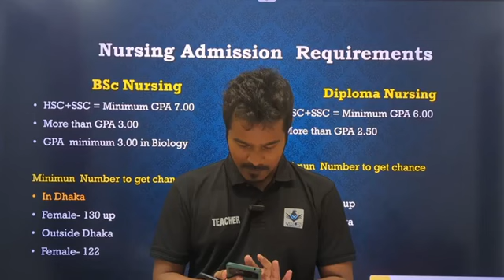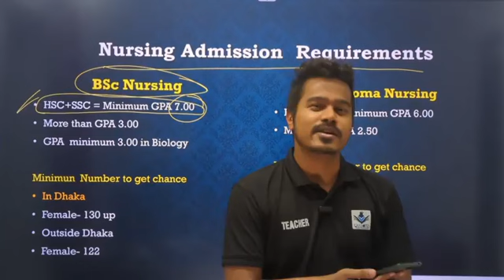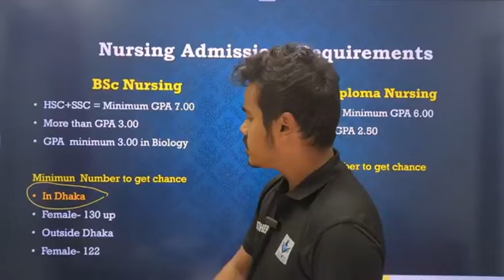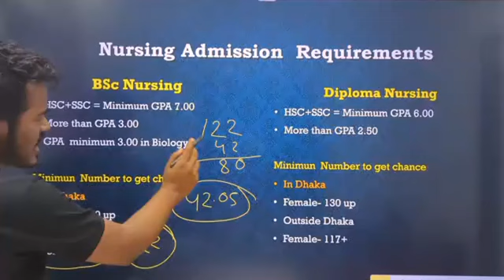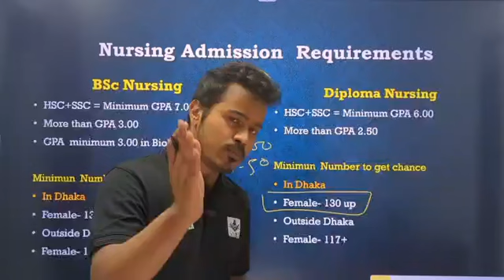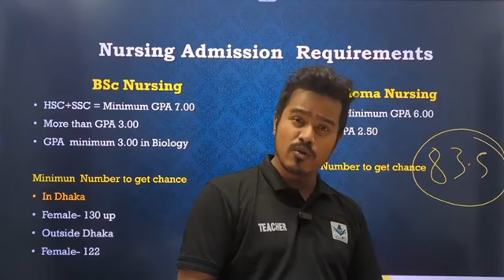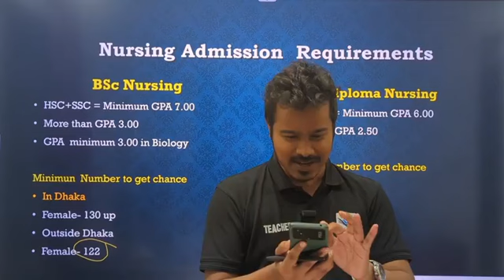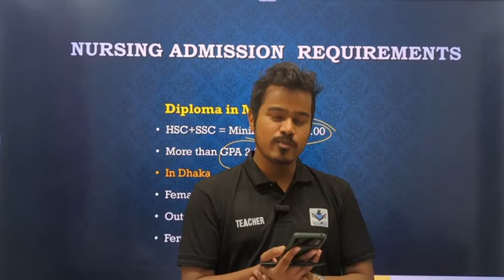HSC💥 রেজাল্ট পরবর্তী নার্সিং ভর্তি প্রস্তুতির যাবতীয় কর্মপরিকল্পনা ও দিকনির্দেশনা।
HSC💥 রেজাল্ট পরবর্তী নার্সিং ভর্তি প্রস্তুতির যাবতীয় কর্মপরিকল্পনা ও  দিকনির্দেশনা (কম GPA, কত পেলে চান্স পাবে ইত্যাদি)